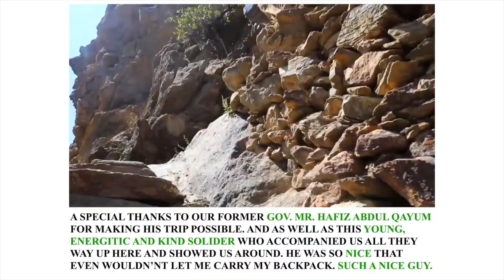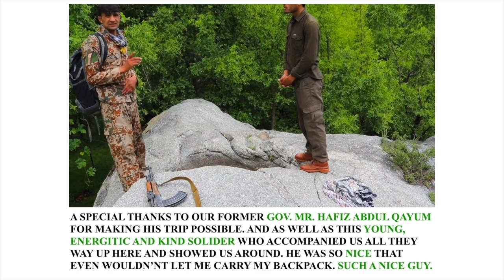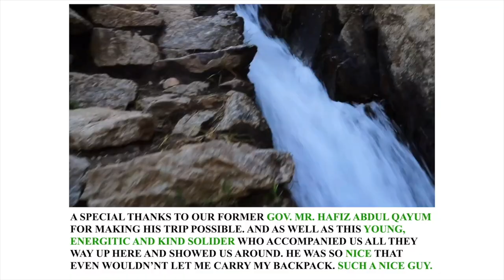Nuristan | National Park of Afghanistan| HD Drone Footage نورستان | پارک ملي | افغانستان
Hello friends, here’s my first ever official HD Drone Footage from my heavenly province of Nuristan. This aerial video is of a four thousand years old Garden. The Garden is located in the beautiful district of Chzama (Wama). The garden was the main production place of wine during the era of Kafiristan (pre-1896). Even though most of those big pots made on the the rocks were destroyed after the conversion of our ancestors but some still stand intact, as seen at the end of the video.